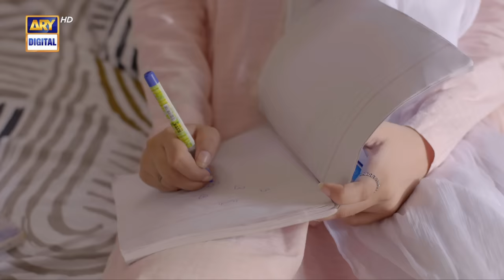Mayi Ri | Episode 26 | 27 August 2023 (English Subtitles) ARY Digital Drama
New! Mayi Ri Episode 26 | Aina Asif | Samar Abbas | Naumaan Ijaz | Maya Khan | Maria Wasti | 27 Aug 2023 | ARY Digital Drama

Cast:
Aina Asif
Samar Abbas
Naumaan Ijaz
Maria Wasti
Maya Khan
Sajida Syed
Saad Faridi
Amna Malik
Paras Masroor
Usman Mazhar
Diya Mughal.

Concept & Story: Sana Fahad